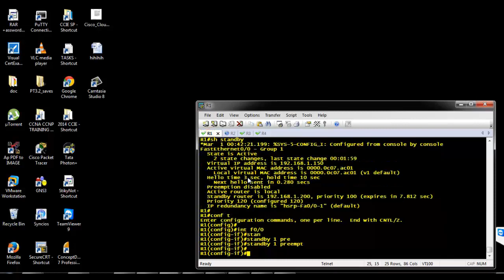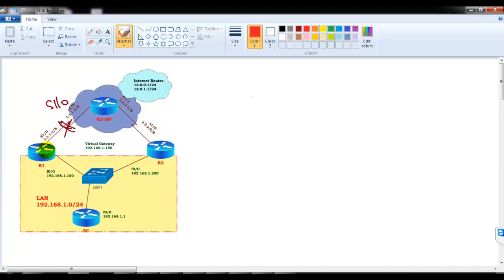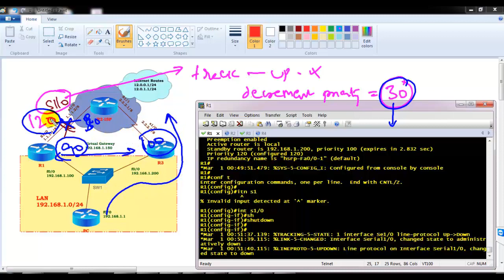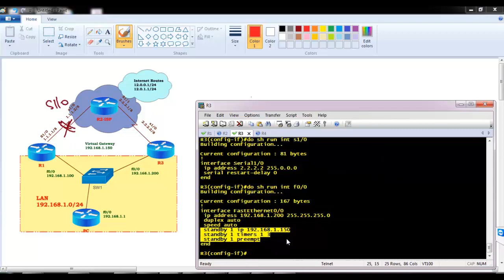1004 HSRP lab Advance Options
CCNP ENTERPRISE – ENCOR – 350-401
Recorded by Sikandar Shaik CCIEx3 (RS/SP/SEC)
Includes
• 400+ Videos
• 50 hrs. of Content
• Workbooks (PPT/Labs)
• Software’s for Lab practice
Demo Course content

CCNP ENCOR  (350-401) - Discounted Offer only for – 70 USD (5000 INR) for limited time Access
CCNP ENCOR 350-401    + CCNP ENARSI (300-410) both for just 125 USD (discounted Price)
CCNP ENTEPRISE (any 4 Papers) – 280 USD (20,000 INR)
CCNP ENTEPRISE (Any 4 papers) + CCIE ENTERPRISE= 400 USD (30,000 INR)